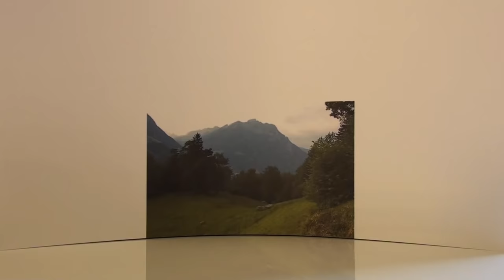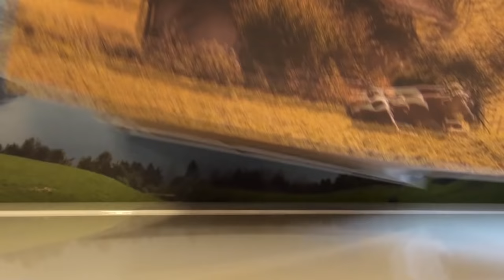Wilhelm Tell to go (Schiller in 11 Minuten)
Er ist der Schweizer Nationalheld, unbeugsam, stolz und komischerweise alles andere als neutral: Wilhelm Tell, der Mann, der schneller schießt, als der Apfel vom Stamm fällt. Erleben Sie den Gründungsmythos der Schweiz frei nach Schiller in einer kompakten und unterhaltsamen Kurzfassung von Michael Sommer und seinem Playmobilensemble. WARNHINWEIS: DIESES TO-GO-VIDEO ERSETZT NICHT DIE LEKTÜRE DES ORIGINALS. Meine Empfehlung: Selber lesen, im Theater angucken oder am besten: selber spielen!